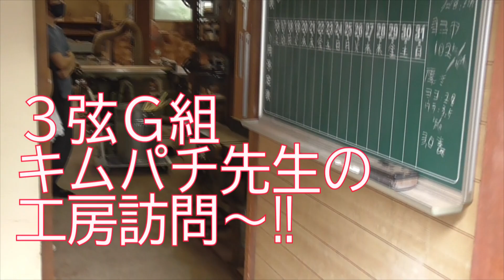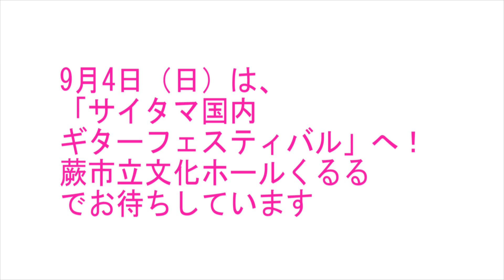キムパチ先生の工房訪問！ サラブレッド君島の働く河野ギター製作所はとてつもなく大きかった！その２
2023年9月4日に行われる第3回サイタマ国内ギターフェスティバル。
キムパチ先生が、展示製作家の工房を訪問していくシリーズです。
今回はギター製作界のサラブレッド君島聡さんの働く、河野ギター製作所・その２です。

第3回サイタマ国内ギターフェスティバルの詳細はこちら　→